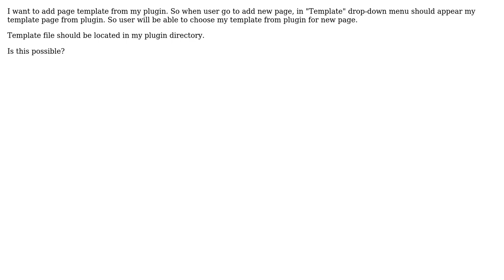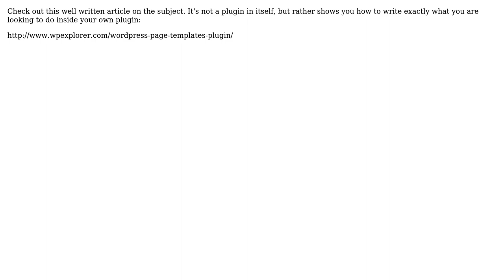Add template page from plugin - Wordpress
With thanks & praise to God, and with thanks to the many people who have made this project possible! | Content (except music & images) licensed under CC BY-SA | Music | Images & others | With thanks to user Daniel C user carpics and the Stack Exchange Network Trademarks are property of their respective owners. You are responsible for your own actions.